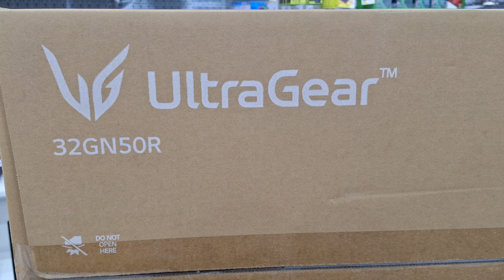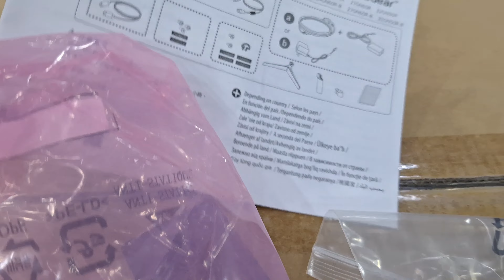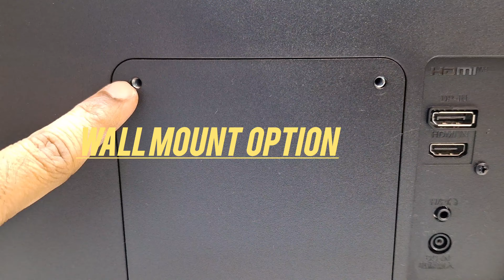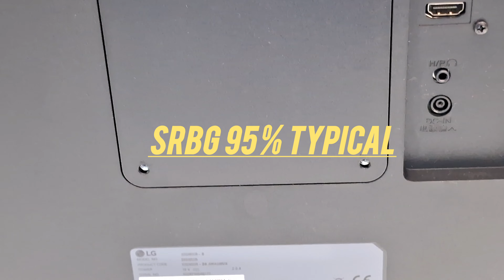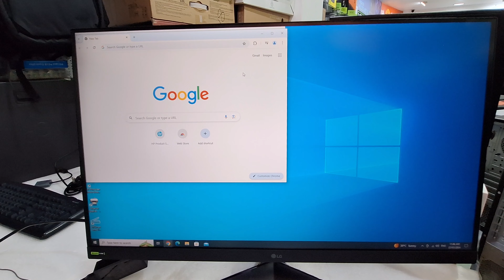LG 32GN50R-B Ultragear Gaming Monitor 32” FHD Review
Hi,
What's features highlight? LG 31.5 FHD (1920/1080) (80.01cm) UltraGear™ Full HD Gaming Monitor with 165Hz Refresh Rate,A ultra-fast speed of 165Hz allows gamers to see the next frame quickly and makes image to appear smoothly. The gamers can response rapidly to opponents and aim at target easily.
 1ms Motion Blur Reduction causes lowered luminance, and the following features cannot be used while it is activated : NVIDIA® G-SYNC® / AMD FreeSync™ / DAS (Dynamic Action Sync) / Flicker Safe.and NVIDIA® G-SYNC® Compatible

32gn50r,32gn650,
32gk850g,lg 32gn50r,
32gn650-b,lg 32gn50t,
lg 32gn500,32gp850-b,
lg 32gk850,
lg 32gn650 b,lg32gk850g,
lg 32gk850g,
lg 32gn650-b,lg 32gn50t-b,
lg 32gn500-b,
32gn650-b lg,
lg 32 gn650-b,
lg 32gn50t-b 32,lg 32gn650-b 32,
lg 32gn650-b ps5,
lg 32gn50r review,
lg 32gk850g обзор,
ultragear 32gn50t,
lg 32gn650-b 32 ps5,
lg 32gn50t-b review,
32gn650-b unboxing,
lg ultragear 32gn50r,
lg ultragear 32gn50t,
32gn650-b ultragear